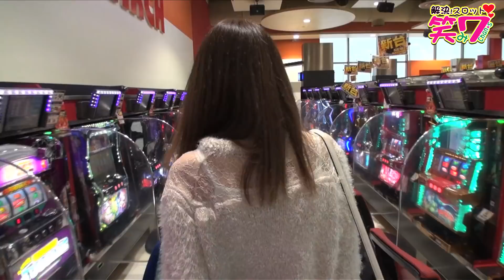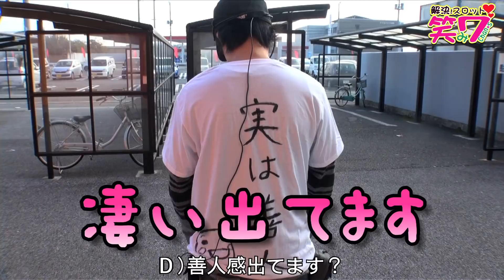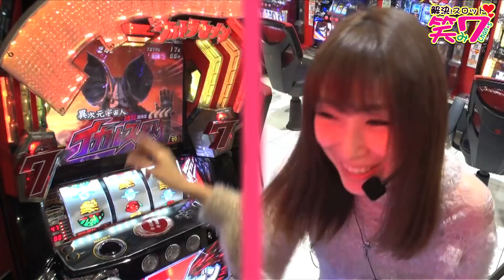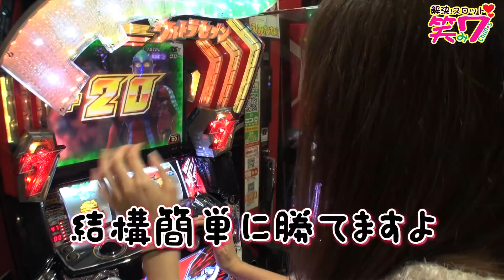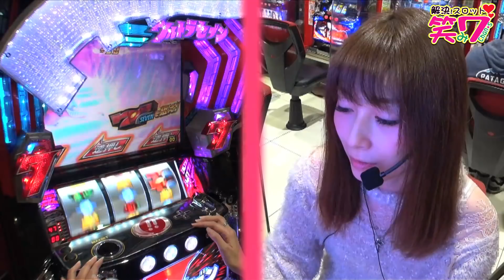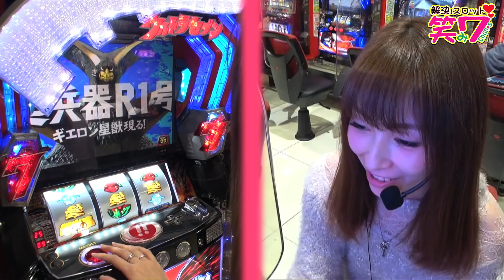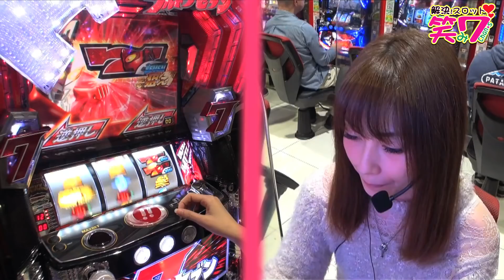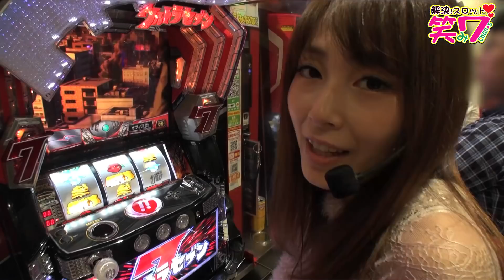パチスロ【解決！スロット笑み７chan☆s】#14 ぱちスロ ウルトラセブン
えみななさんによる女性冠番組【解決！スロット笑み７chan☆s】!!
スロット大好き女子えみななが番組から出されたお題に挑戦。
一つクリアする毎に抽選ボックスからご褒美カードを一枚引きます♫
気になるカードの中身はというと・・・
さて！今回はビックつばめ岡小名店でぱちスロ ウルトラセブンに挑む！！
無事お題をクリアする事はできるのか？！

★☆★☆★☆★☆お知らせ★☆★☆★☆★☆
PRESSブランドに新たなチャンネルを開設致しました！
食にまつわる動画を無料でお届け♪その名もMeshi-PRESS（メシプレス）！！